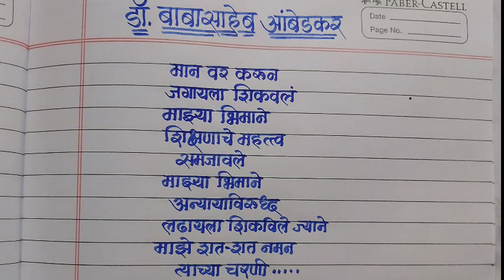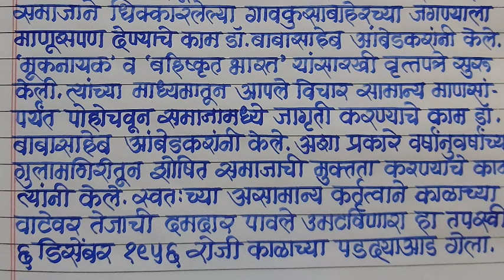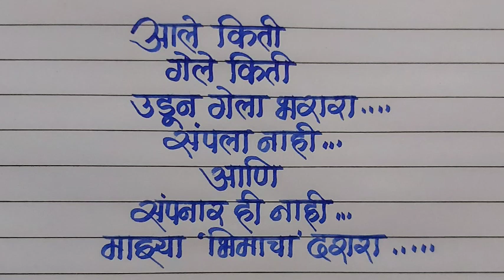डॉ.बाबासाहेब आंबेडकर जयंती जबरदस्त भाषण/Dr. Babasaheb Ambedkar jayanti speech in Marathi/essay